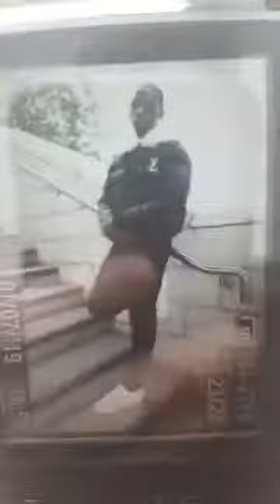Skeete SuperHumble Bomber Jacket OUT NOW!!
Skeete SuperHumble Bomber Jacket is the First of its kind in the UK Market Designed By Orlando Skeete and ONLY @ LoveUrselfgb.com